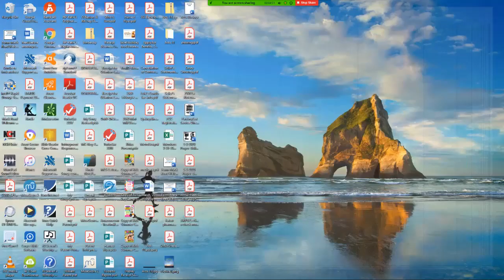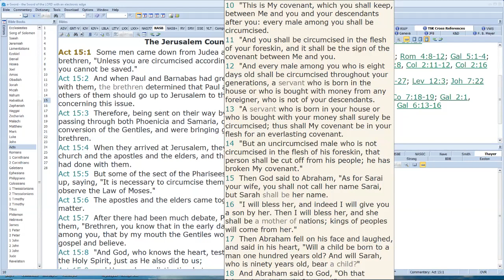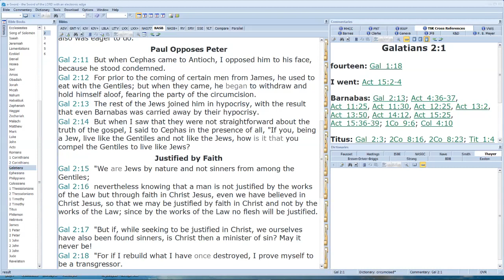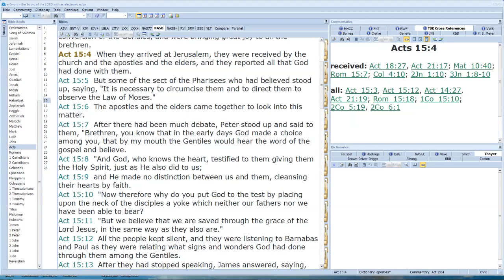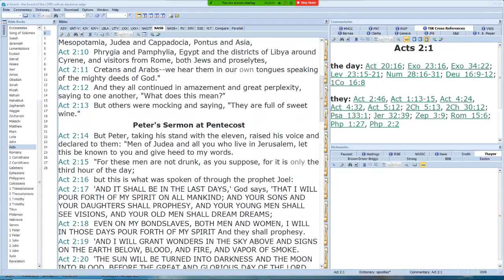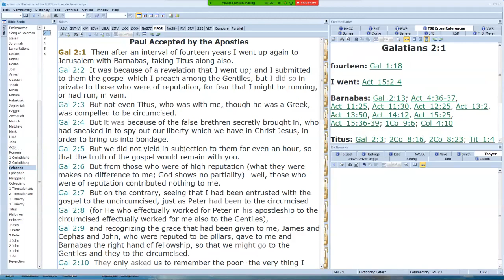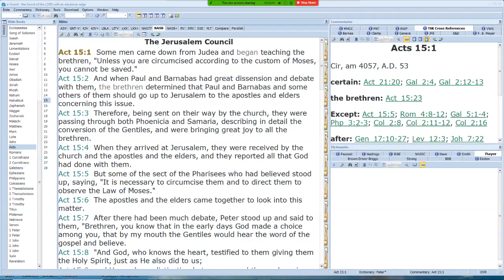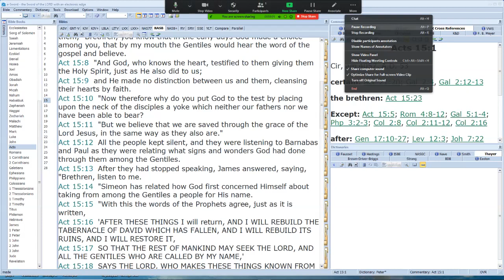Mack Road Church of Christ Acts 15:1-15:11 Video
Sun. Acts Study
Acts 15:1-15:11